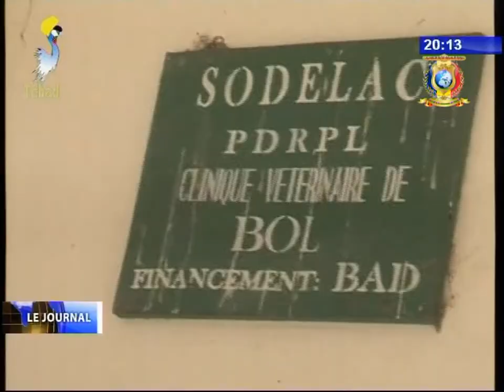INFOS TELE TCHAD DU 19 AOUT 2017 - Nouvelles des régions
Titres
1) DEVELOPPEMENT DURABLE - L'ANADER visite des amenagements hydro-agricoles dans la région du Lac.
2) REGION DU KANEM - Visite du gouverneur dans la sous/prefecture de Rig-Rig.